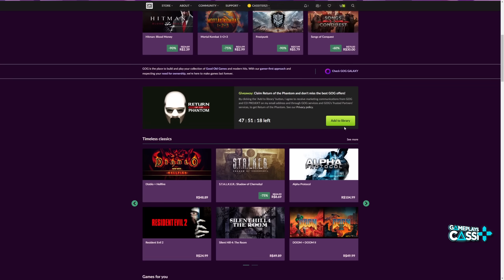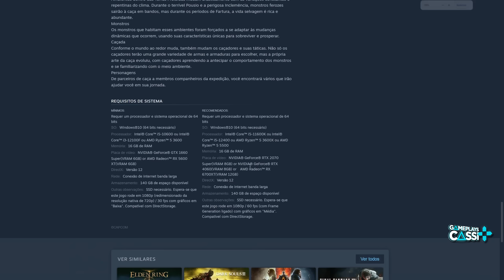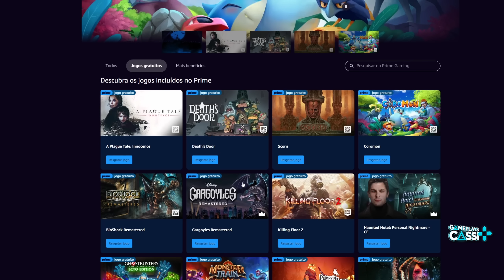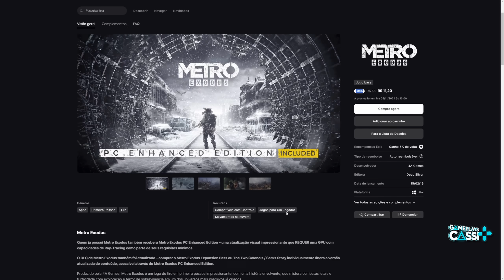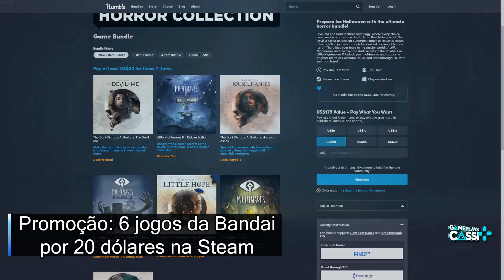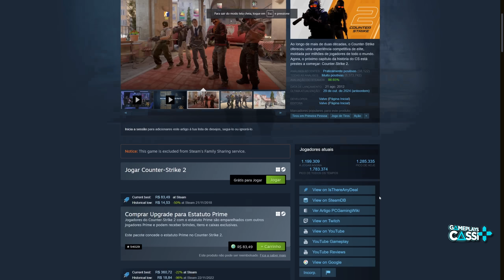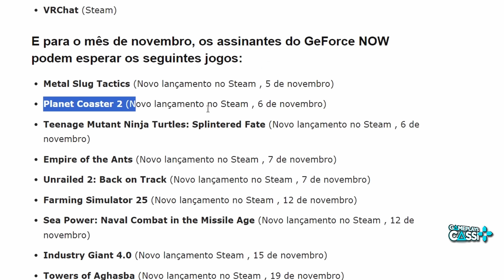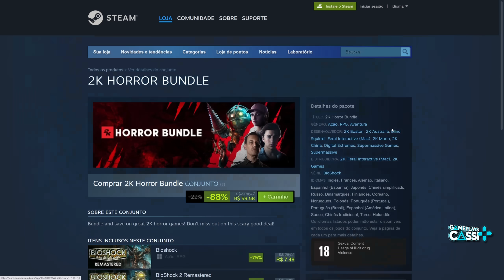EITA!! JOGO GRÁTIS para resgate em 48 HORAS no PC, JOGOS GRÁTIS na STEAM, UBISOFT e PRIME GAMING!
Return of the Phantom está de graça para resgate em 48 horas na GOG para PC, Monster Hunter Wilds e The Division 2 são liberados gratuitamente para jogar no PC, Amazon libera 5 novos jogos grátis no Prime Gaming em comemoração ao Halloween, Metro Exodus está com menor preço histórico em promoção na Epic Games Store, Steam agora exige que jogos indiquem uso de anticheat kernel e GeForce NOW adicionando 17 jogos em novembro.

Apoie o Canal:
Vai comprar na GamersGate ?  Use o Cupom GamePlaysCassi
Vai comprar na Instant Gaming ? Ajude o Canal

00:00 Introdução
00:37 JOGO GRÁTIS PARA RESGATE EM 48 HORAS
01:39 JOGO GRÁTIS PARA RESGATE
02:15 STEAM - Monster Hunter Wilds GRÁTIS para JOGAR
03:32 UBISOFT - The Division 2 GRÁTIS para  JOGAR
04:21 JOGOS GRÁTIS do PRIME GAMING
06:02 ALETA de MENOR PREÇO HISTÓRICO!
06:36 Promoção da BANDAI
08:12 Steam agora exige que jogos indiquem uso de anticheat kernel
10:58 GeForce NOW
11:37 CORRE! RESGATOU de GRAÇA na STEAM ?
12:13 2k miserável...